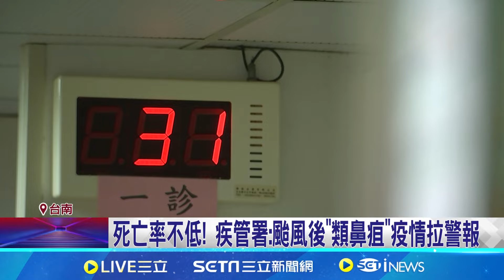死亡率不低! 疾管署:颱風後"類鼻疽"疫情拉警報｜三立新聞網 SETN.com